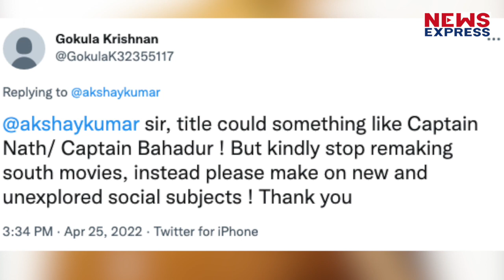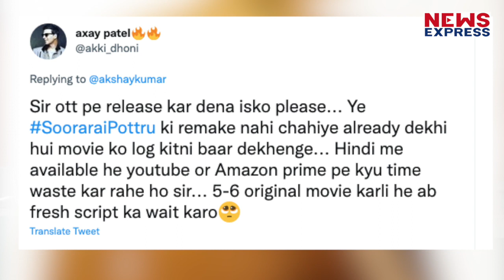Akshay Kumar ने किया South Remake बनाने का ऐलान, लोगों ने कर दिया Troll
इनदिनों हर तरफ़ साउथ की फ़िल्मों का जलवा देखने को मिल रहा है, साउथ की फ़िल्में बॉक्स ऑफिस पर रिकॉर्ड तोड़ कमाई कर रही हैं, दिलचस्प बात तो ये है की साउथ की फ़िल्में हिंदी बेल्ट में भी शानदार कमाई कर रही हैं, जिसका सबसे बड़ा example हैं, पुष्पा , केजीएफ 2 और आरआरआर.